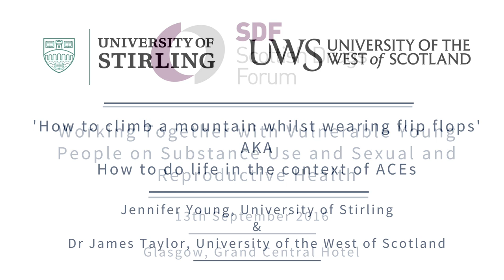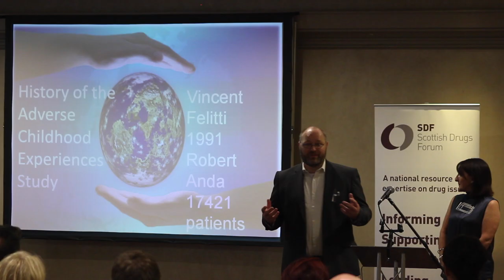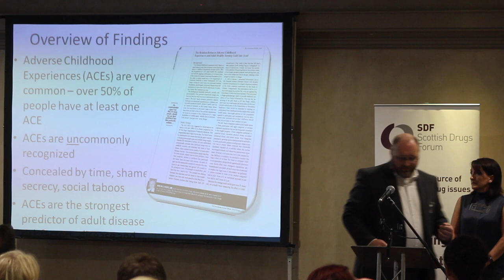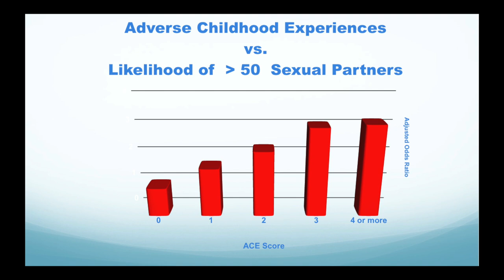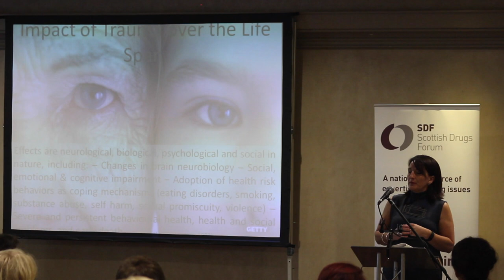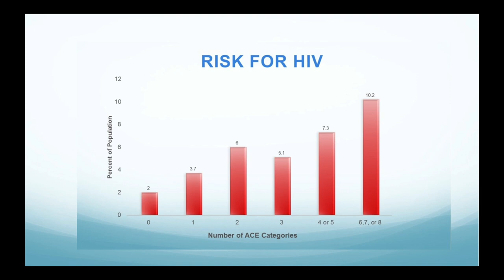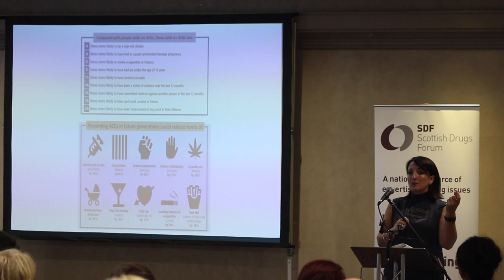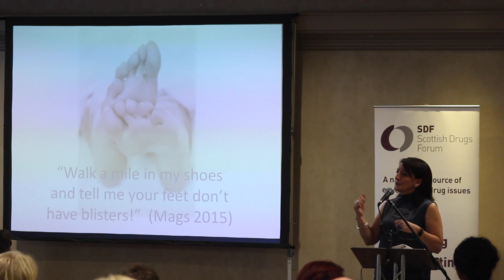Dr James Taylor & Jennie Young - How to climb a mountain whilst wearing flip flops - ACEs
'Working Together with Vulnerable Young People on Substance Use and Sexual and Reproductive Health'

Grand Central Hotel, Glasgow - 13th September 2016

Scottish Drugs Forum were delighted to host this ground-breaking conference, which explored the inter-connected areas of substance use and sexual and reproductive health in vulnerable young people.

The conference featured keynote speakers and interactive workshops, and represented an opportunity to hear and share perspectives on these issues and how they relate to vulnerable young people and on good practice being developed in services.

The conference explored:

- Adverse childhood events and trauma
- Gender differences in working with young people
- Issues around sexual and ethnic identity and disability and engaging with services
- Working with young people who have been looked after and accommodated and/or been involved in the criminal justice system.

Search VYP16 for updates from the day.